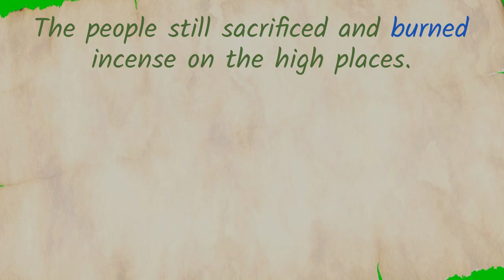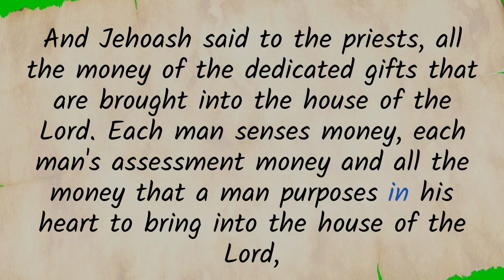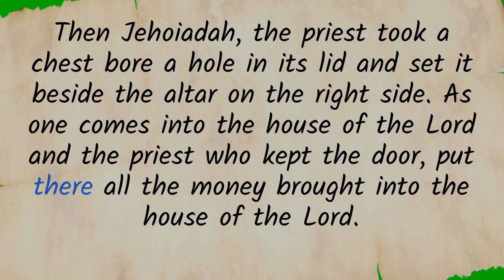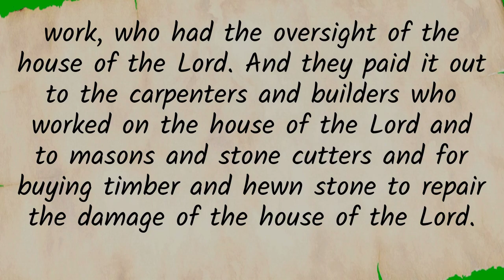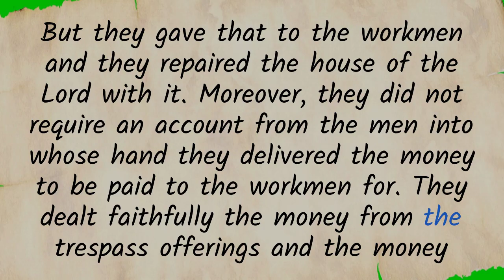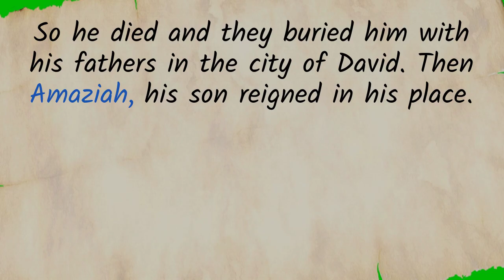2 Kings, ch 12 - Jehoash Repairs the Temple, Hazael Threatens Jerusalem, and the Death of Joash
A reading of the Old Testament book of 2 Kings, chapter 12 from the Nelson New King James (NKJV) Study Bible.  Jehoash repairs the Temple, Hazael of Syria threatens Jerusalem, and the death of Joash.